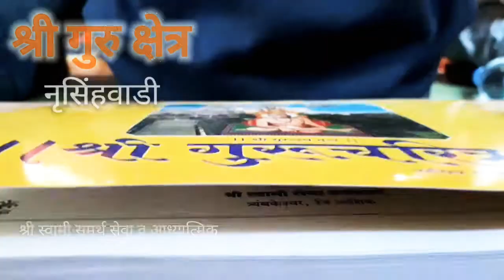एक दिवशीय श्री गुरुचरित्र पारायण सोहळा श्री गुरु क्षेत्र नृसिंहवाडी रत्नागिरी / दिंडोरी प्रणीत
श्री स्वामी समर्थ सेवा व आध्यात्मिक
विकास मार्ग (दिंडोरी प्रणीत)